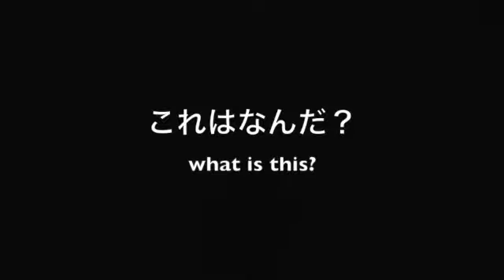激リアル！グロ注意！ハブクイズ HABU QUIZ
凄くリアルです。リアルということはグロくならざる得ないのです。
This is very real.Being real has to be grotesque.